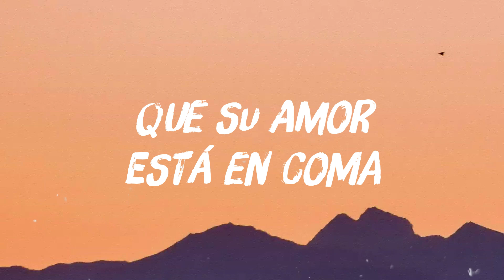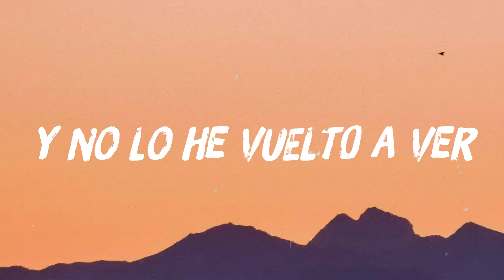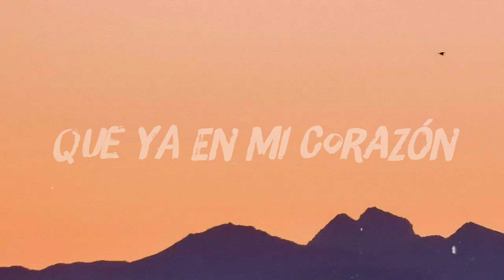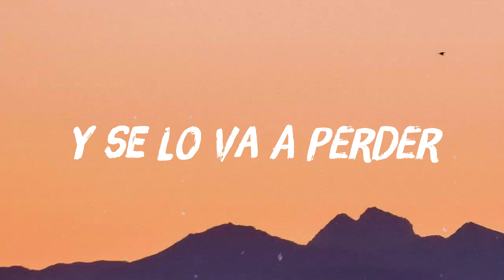Díganle - Leslie Grace, Becky G (Lyrics Version)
Díganle - Leslie Grace, Becky G (Lyrics Version)  del  Díganle - Leslie Grace , Becky G
 Díganle
 Que su partida me ha
 Dejado un mal sabor
 Y yo
 Traté de llenar la
 Ausencia que dejo
 Aún puedo presentir
 Su voz
 Aún pienso en su respiración
 Y no lo he vuelto a ver
 No se a donde fue
 Díganle que jamás
 Yo lo volví a llorar
 Alguien por favor
 Le cuente la verdad
 Que ya tome un remedio
 Pa’ mi corazón
 Díganle que jamás
 Lo he vuelto a lamentar
 Alguien por favor
 Pa’ mi corazón
 Díganle ahora
 Que su amor está en coma
 Que si está con alguien ya
 No hay vuelta atrás
 Mejor estar sola
 Ya habrá otra persona
 Que me ericé la piel
 Y se lo va a perder
 Díganle que jamás
 Alguien por favor
 Pa’ mi corazón
 Díganle que jamás
 Alguien por favor
 Pa’ mi corazón
 Se pasan las horas
 La cosa empeora
 Adiós bye bye aquí
 Mejor estar sola
 El que se fue
 Sin que lo
 Boten no hace falta
 Ya del hospital de su
 Amor me dieron de alta
 Tengo otra vida
 De su plan no soy
 Participe
 Bese un sapo
 Pensando que era un príncipe
 Para mala compañía
 Prefiero estar sola
 Soy una reina y
 Su destino controla
 Quise que funcione y tengo
 A Dios como testigo
 Mejor que siga su camino
 Que yo tengo el mío
 Otra
 Que lo haga feliz
 Otra
 Que se siente a esperarlo
 Otra
 Que ya en mi corazón
 No hay nada para darle
 Díganle que jamás
 Alguien por favor
 Pa’ mi corazón
 Díganle que jamás
 Alguien por favor
 Pa’ mi corazón
 Otra
 Otra
 Otra
 Díganle ahora
 Que si está con alguien
 Ya no hay vuelta atrás
 Mejor estar sola